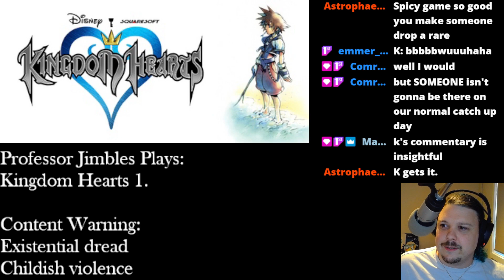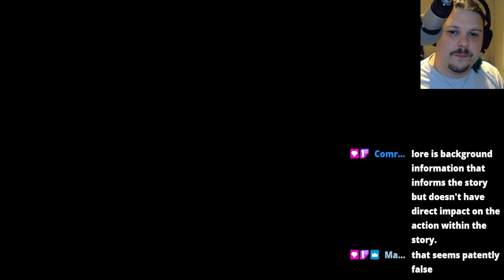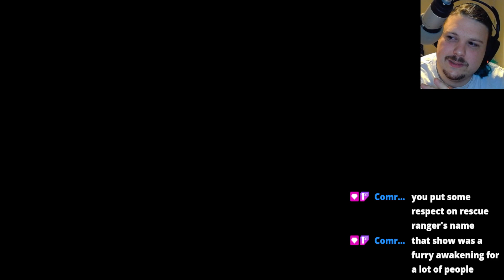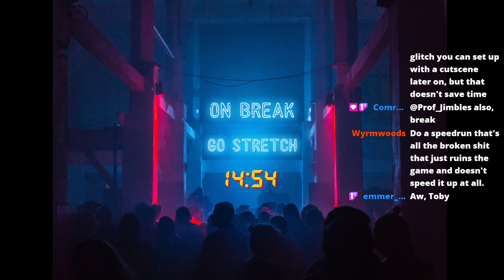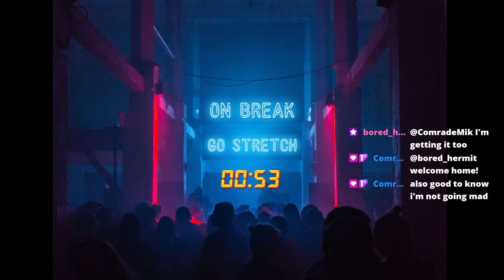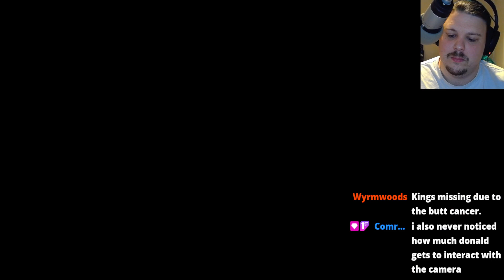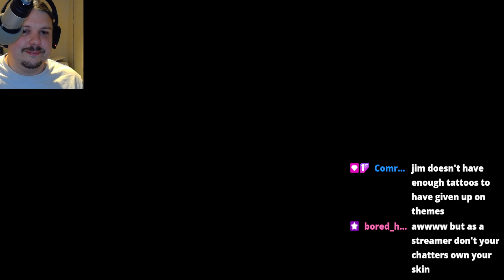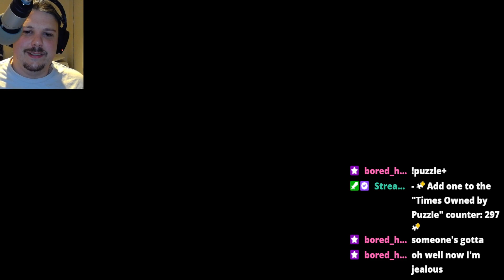Prof Jimbles plays Kingdom Hearts 1: Episode 1: Foreshadowing and Beaches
HELL YEAH it's time for the teenage Jimbles' obsession. Enjoy a whole lot of nostalgia, a shirtless Jimbles, Jimbles getting his ASS kicked by children.

(Destiny Island, Traverse Town, beginnings of Colosseum.)

Broadcasted live on Twitch - Watch live at 19:00 GMT +11, Wednesday nights,